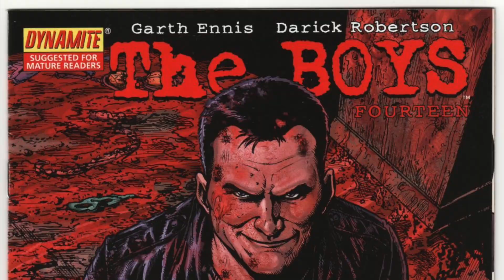The Boys Season 2 - Comic Con Clip Reaction - Renewed for Season 3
My reaction video to the latest clip from season 2 of 'The Boys'.